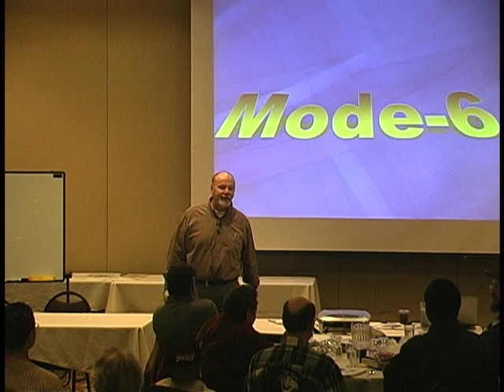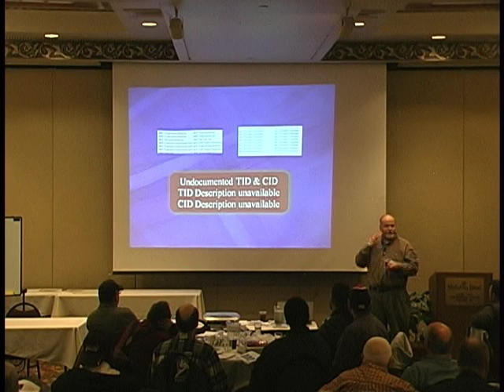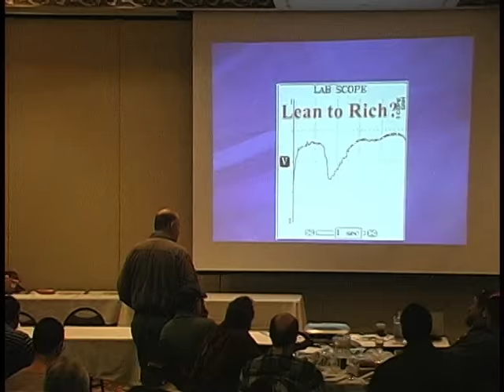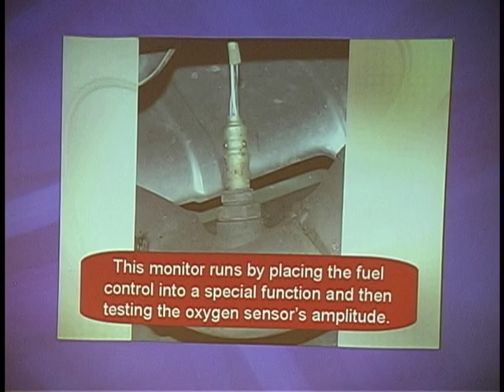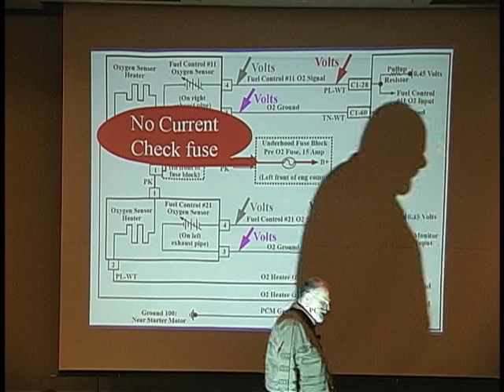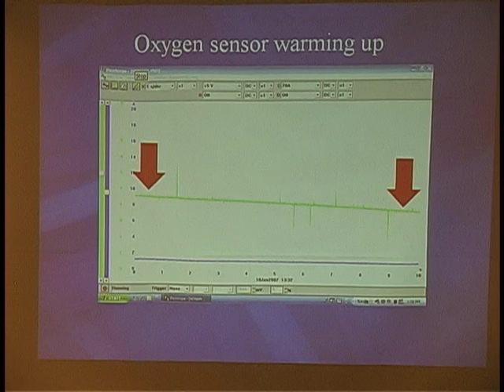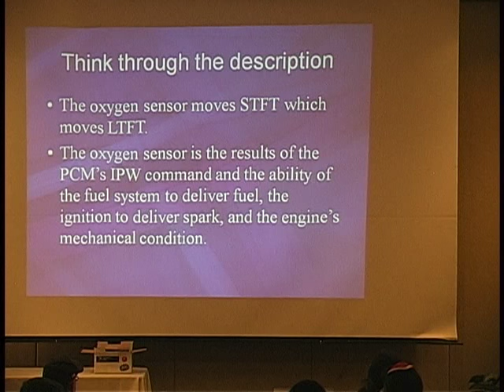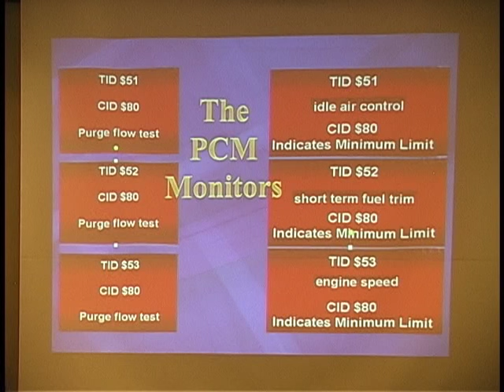Mode 6 with Doc Nall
Dr. Norman "Doc" Nall is a charismatic instructor and trainer with over forty years of experience. Mode 6 differs for each and every make of vehicle. Doc Nall teaches the difference between the many types of Mode 6 found in vehicles and how to use this data to diagnose problems in these vehicles.